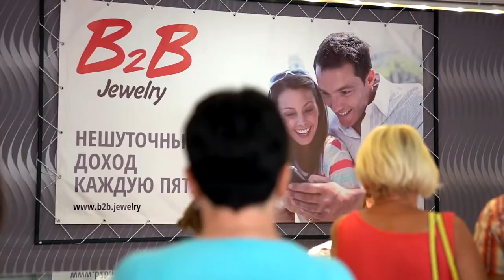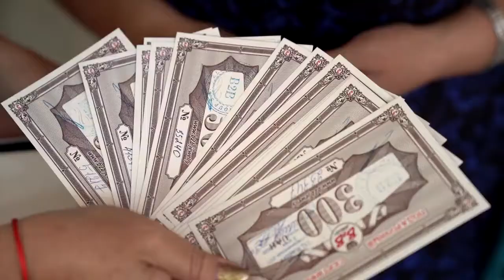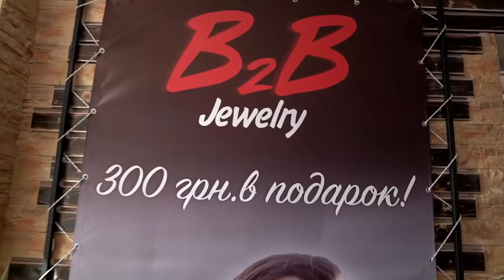B2B_JEWELRY Открытие магазина в г. Львов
Вы покупаете ювелирные изделия в магазинах B2B - и Вам еще и выплачивают весь год БОЛЬШЕ, чем Вы ПОТРАТИЛИ! При этом изделие остается у Вас.

Пассивный и активных доход для всех стран! 4-8% в неделю - выплаты КАЖДУЮ ПЯТНИЦУ на карту (Украина) или кошелек Perfect Money (весь мир)!

Представьте, Вы купили ювелирное изделие, получили его на руки - а потом Вам еще ВОЗВРАЩАЮТ ЕГО СТОИМОСТЬ с процентами! И причем, до 624%!

Это шокирует, это удивляет и сразу возникает вопрос "В ЧЕМ ПОДВОХ?"

КАК ТАКОЕ ВОЗМОЖНО? Вы приобрели товар, а Вам возвращают его стоимость и еще доплачивают?!

КАК ЭТО ТАК: Вы рассказали про сеть магазинов друзьям, знакомым, родственникам и т.д. - и снова Вам заплатили?!

Это не поддается никаким законам логики, но ЭТО РАБОТАЕТ!

Надёжный и перспективный бизнес с сетью ЮВЕЛИРНЫХ МАГАЗИНОВ. Возможность работать офлайн и онлайн.

Сеть ювелирных салонов B2B JEWELRY предлагает ЮВЕЛИРНЫЕ ИЗДЕЛИЯ (золото, серебро) и ПОДАРОЧНЫЕ СЕРТИФИКАТЫ (на золото и серебро) с выплатами бонусов 2.5-8% в неделю (52 недели)!

Реферальный бонус 7,5-19% Накопительный линейный маркетинг!

- Сделать покупку в Ювелирном магазине В2В
- Мой номер для регистрации 22230
- Ссылка на регистрацию личного кабинета:

Оформление (покупка) подарочного сертификата или изделия из серебра или золота с указанием номера менеджера № 22230. Просьба! Не забывайте указывать № менеджера, поддержка Вам будет обеспечена только в случае его указания.

Приглашаю к сотрудничеству! От меня сайт и промо-материалы в ПОДАРОК!

После регистрации я добавлю Вас в закрытый командный чат в Телеграм. Каждый день новые и интересные материалы для Вашего бизнеса, обучение, помощь и ответы на вопросы!

Добро пожаловать в нашу большую и дружную МЕЖДУНАРОДНУЮ команду из Украины, России, Польши, Беларуси, Германии,  США, Болгарии, Узбекистана, Азербайджана, Израиля, Дагестана, Чечни, Казахстана, Дальнего Востока и даже Дальнего Севера - и не только!